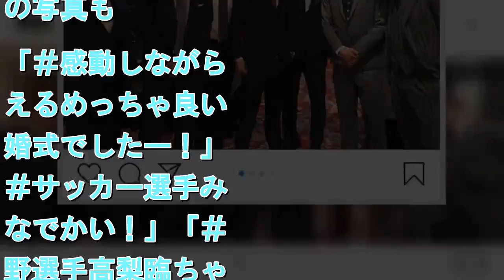じゅんいちダビッドソン「本田選手の代わりに召集された感ある！」槙野の披露宴で豪華な集合写真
拡大写真 インスタグラムより＠０２０４ｊｕｎｉｃｈ＿ｄａｖｉｄｓｏｎ＿ｏｆｆｉｃｉａｌ  　サッカー元日本代表ＭＦ本田圭佑（３２）＝メルボルン・ビクトリー＝のモノマネで知られるお笑いタレント・じゅんいちダビッドソン（４３）が２６日、自身のインスタグラムを更新。サッカー日本代表ＤＦ槙野智章（３１）＝浦和＝と女優・高梨臨（３０）の結婚披露宴に出席して撮影した、代表メンバーとの豪華な集合写真をアップした。 　ダビッドソンは「久々に代表メンバーと会いましたね～！」と記してから、すぐにハッシュタグで「いやいや　だいたい初対面」と自らツッコミ。 　ＤＦ長友佑都（３２）＝ガラタサライ＝、ＦＷ大迫勇也（２８）＝ブレーメン＝、ＭＦ香川真司（２９）＝ドルトムント＝、元日本代表主将のＭＦ長谷部誠（３４）＝フランクフルト＝、ＧＫ川島永嗣（３５）＝ストラスブール＝、ＭＦ小林祐希（２６）＝ヘーレンフェイン＝との集合写真に「本田選手の代わりに召集された感ある！」とつづった。 　集合写真の他にもＤＦ昌子源（２６）＝鹿島＝とのツーショットやケーキカットする槙野と高梨の写真も。「感動しながら笑えるめっちゃ良い結婚式でしたー！」「サッカー選手みんなでかい！」「槙野選手高梨臨ちゃんご結婚おめでとう」と祝福した。 　この投稿には「めちゃくちゃ豪華メンバーじゃないですか」「何の違和感もないです笑笑　チームメイト！！」「概ね本人」「ナチュラル」などのコメントが寄せられた。